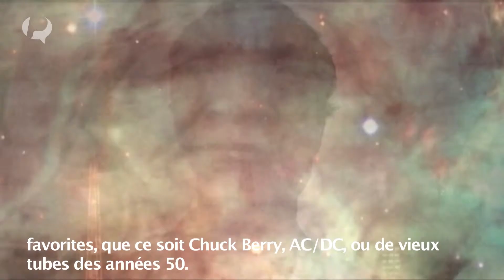Interview de The Barr Brothers - "Sleeping Operator"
The Barr Brothers nous présente leur 2e album, "Sleeping Operator", sorti le 6 octobre !
C'est à la Flèche d'Or à Paris, peu avant leur concert, que le groupe nous a accueilli pour parler de leur musique, de leur manière de l'aborder, de leur dernier enregistrement, de leurs débuts...
Leur particularité : ils intègrent la harpe (jouée par Sarah Pagé) comme un instrument à part entière. Chose rare au sein d'un groupe indie folk !
Originaires de Providence, Rhode Island, les frères Brad (auteur-compositeur-interprète et guitariste) et Andrew (percussionniste) Barr ont vécu à Boston avant d’atterrir à Montréal depuis bientôt une décennie. A son arrivée à Montréal, Brad a entendu le son de la harpe à travers le mur de son appartement : il en est venu à rencontrer Sarah. Le multi-instrumentiste Andrés Vial s'est ensuite joint à eux, et The Barr Brothers est né.